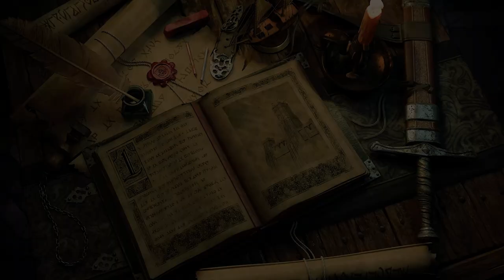ANALISIS Pillars of Eternity 2: Deadfire - Review del RPG POE II y GAMEPLAY ESPAÑOL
ANALISIS

Pillars of Eternity 2: Deadfire vuelve para hacer las delicias de los amantes del rol clásico para PC. Si te gustaron juegos como Baldur's Gate tienes en POE II un juegazo a tener en cuenta. Obsidian Entertainment lo ha vuelto a hacer.

Este nuevo RPG o CRPG respeta los parámetros clásicos pero también los moderniza. Te lo contamos en nuestro videoanalisis.